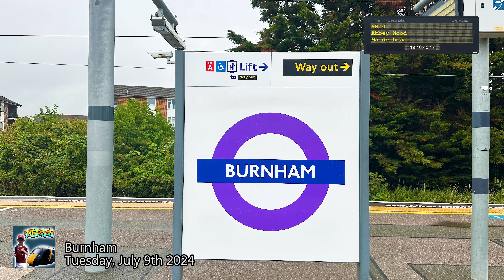Train Horn Comp 31 Part 1 4K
Train horn compilation - July 2024